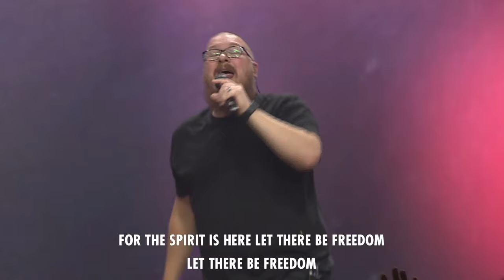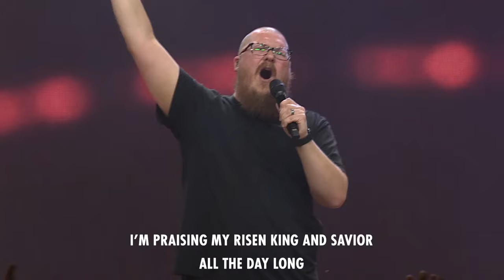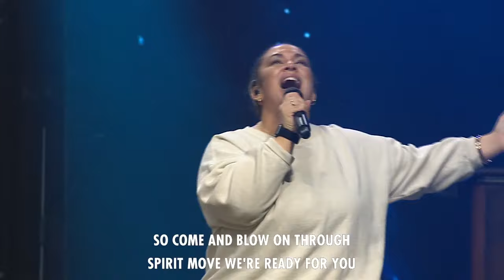What Do These Stones Mean? | Bryan Cutshall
Omega Center International is an Evangelical convention center in Cleveland, TN. Make sure to watch our live streams Tuesdays at 6:30 PM. If you would like to give to the ministry, please visit: